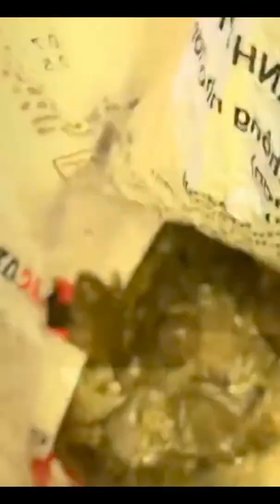Tiếng ếch mùa mưa.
Bắt ếch đồng. Tiếng ếch đồng. Tiếng ếch kêu. Ếch kêu.con ếch gọi nhau. Tiếng con ếch. Ếch kêu hay nhất.